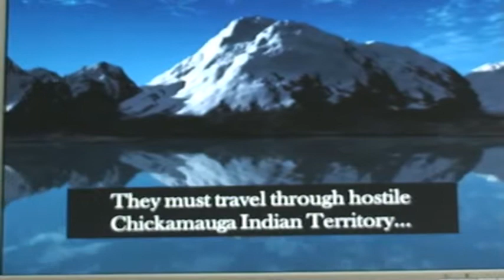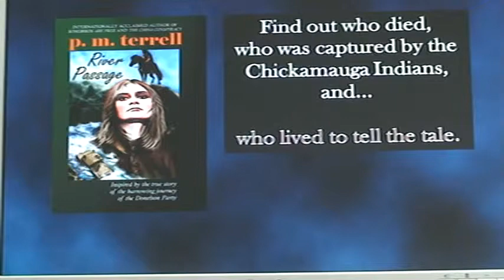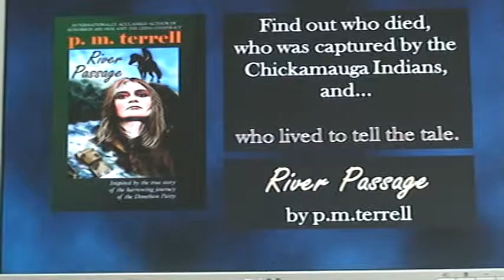River Passage Book Trailer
Original trailer for "River Passage" by p.m.terrell, released by Drake Valley Press, fall 2009. Follows the true voyage of The Donelson Party through Indian attacks, disease, frostbite and near starvation.